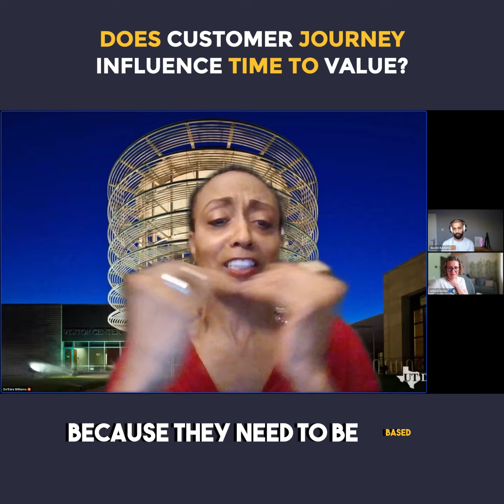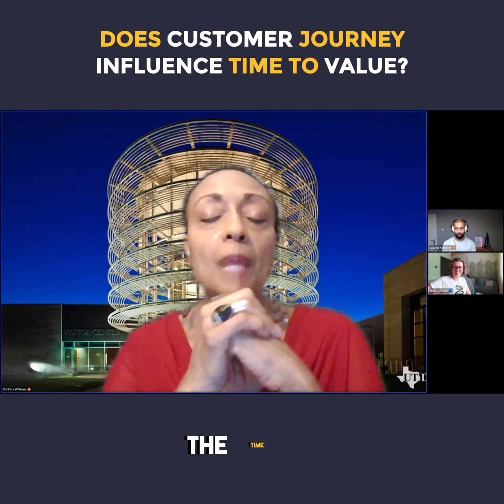Does Customer Journey Influence Time to Value?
According to De'Edra Williams, the time to value for a customer is specific to their journey. Throughout that journey, we determine 'moments that matter' based on KPIs specific to the customer. These milestones, tied to SMART goals, drive value and success.